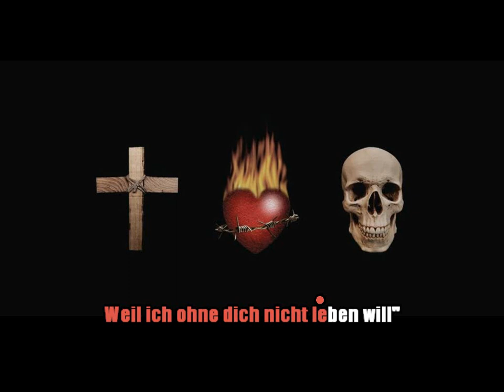Oomph! - Eine Frau Spricht im Schlaf · KARAOKE